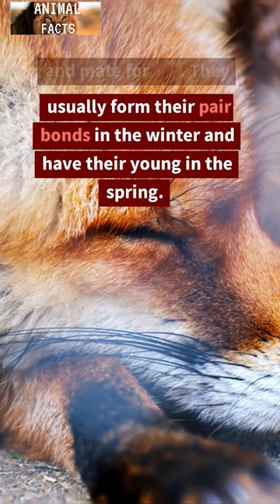FOXES 🦊 What you never knew!!! PLEASE LIKE & SUBSCRIBE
TOP ANIMAL FACTS